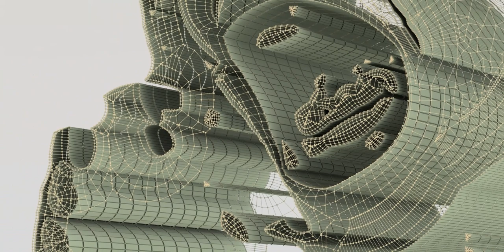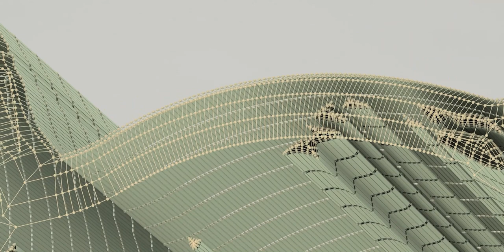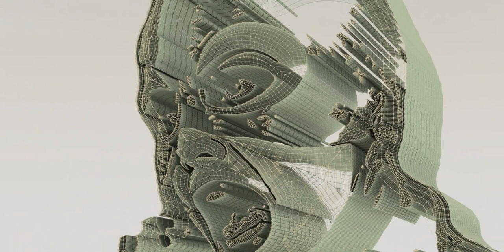The world of Batman, friends, and those foes